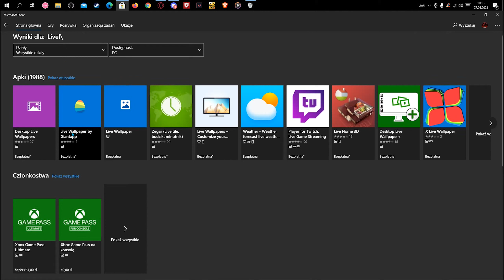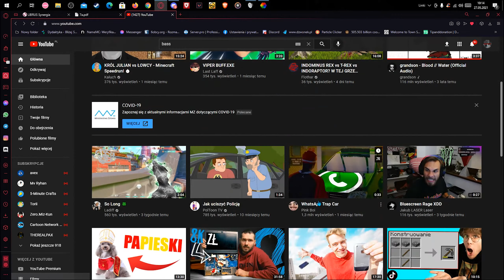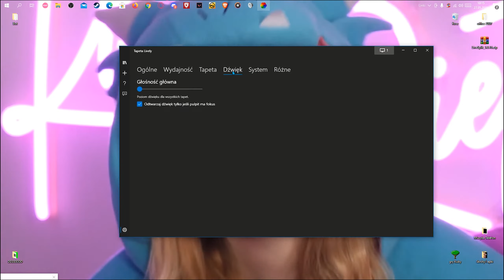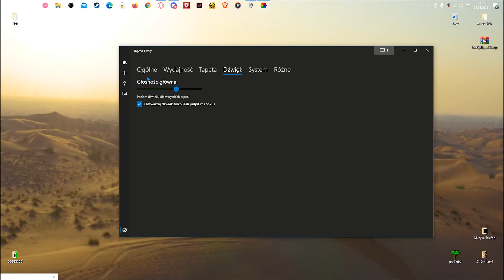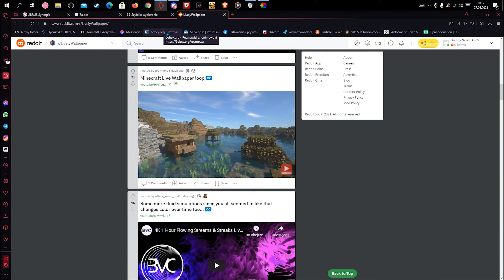Jak mieć ANIMOWANĄ TAPETĘ za DARMO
Cześć w dzisiejszym poradniku pokażę wam jak mieć animowaną tapetę za DARMO!